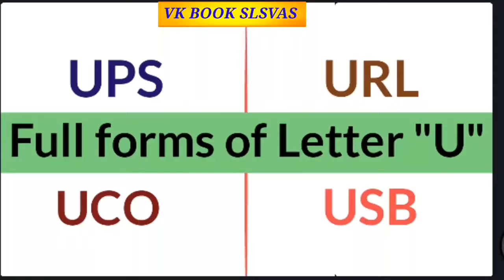Full forms of letter "U"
Ful forms of letter U

General topics

Subject oriented

Competitive exams